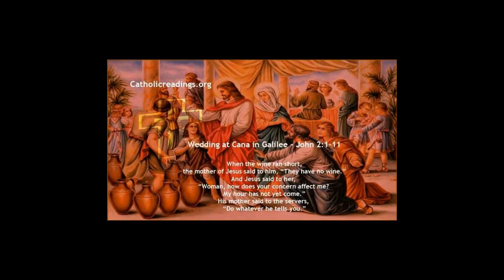February 11 The Gospel Our Lady of Lourdes